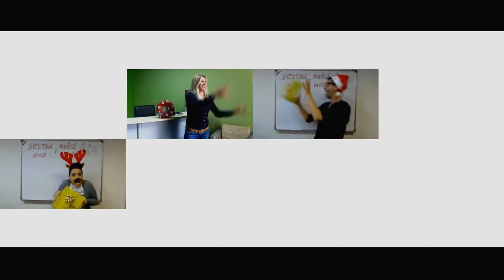Totalni FM Xmas Feeling (2012)